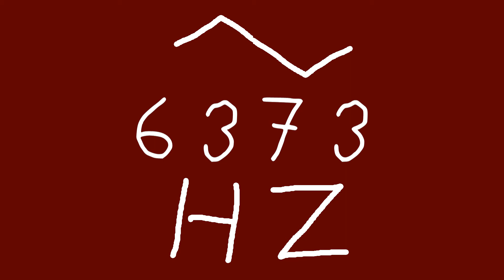6373 hz triangle